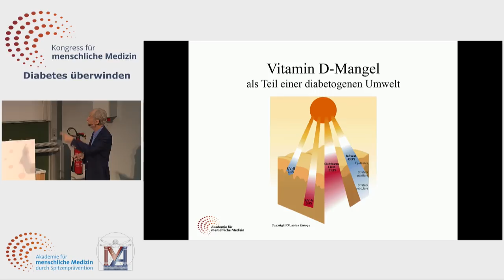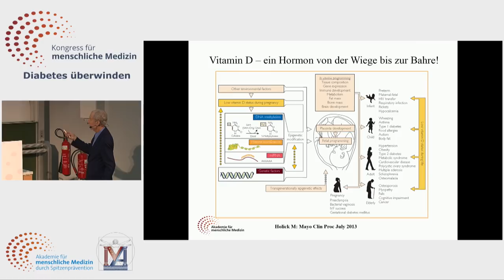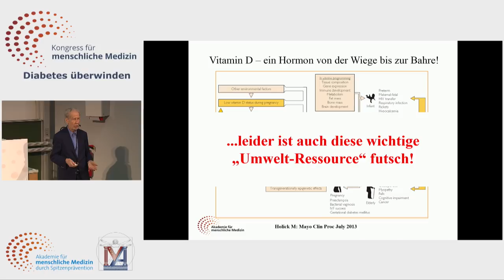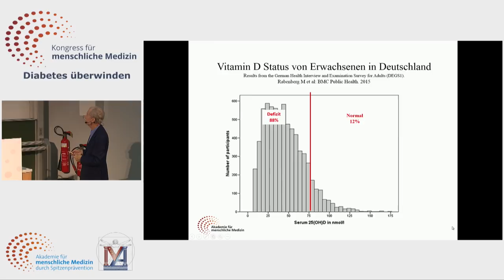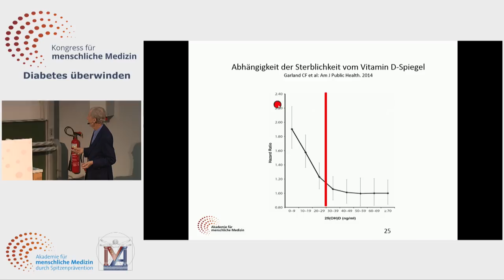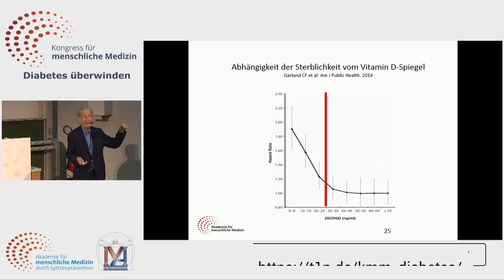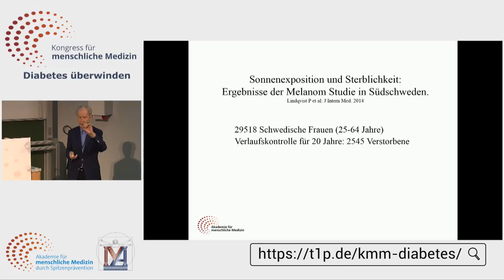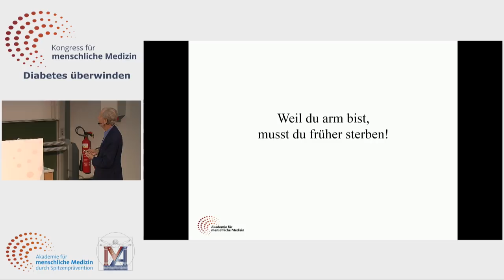Vitamin-D-Mangel als Ursache für Diabetes - Prof. Dr. med. Jörg Spitz - Diabetes überwinden!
Den vollständige Vortrag und zahlreiche weitere Informationen zum Thema Diabetes überwinden gibt es im digitalen Kongresspaket
Dieses Video ist ein Ausschnitt des Vortrags Vitamin-D-Mangel von Prof. Dr. med. Jörg Spitz vom Kongress für menschliche Medizin zum Thema "Diabetes überwinden".
Lernen Sie Aktuelles und Wissenswertes vom Kongress für menschliche Medizin zum Thema Diabetes überwinden - Prävention und Rehabilitation von Diabetes: die Zeit ist reif! im digitalen Kongresspaket

Insgesamt 17 führende Professoren, Mediziner und Experten präsentieren in hochkarätigen Vorträgen die vielfältigen Einflussfaktoren auf die Entstehung und den Verlauf der Diabeteserkrankungen in gewohnter unterhaltsamen Weise. Am Ende stehen konkrete Perspektiven und alltagstaugliche Maßnahmen für die Prävention und Rehabilitation des Diabetes.

Wissenschaftlich, fundiert & verständlich.

Die Inhalte des digitalen Kongresspakets:
  -  Streaming-Zugang zum digitalen Kongresspaket mit allen Bonusmaterialien 🌐
  -  Video Downloads aller 19 Vorträge 🎬
  -  Der kompakte Kongressguide zum Kongress für menschliche Medizin - Diabetes überwinden (PDF) 📖
  -  [BONUS #1] Download von Audio-Dateien aller 19 Vorträge (MP3) 🎧
  -  [BONUS #2] Die Präsentationen fast aller Vorträge als Download (PDF) 📑
  -  [BONUS #3] Videovortrag von Prof. Spitz: Kohlenhydrate & Zucker-Stoffwechsel (MP4) 📺
  -  [BONUS #4] Kongressdokumentation von Dr. Arman Edalatpour (MP4) 🎥
  -  [BONUS #5] Insgesamt 14 exklusive Interviews mit den Referenten des Kongresses (MP4) 🎤
  -  [BONUS #6] Weitere Interviews und ein Spitzen-Gespräch mit Prof. Spitz (MP4) 📺
  -  [BONUS #7] Faktenblatt "Zucker und Multiple Sklerose" (PDF) 📃

🧠🌞 Projekte & Initiativen 🌞🧠

🙏 Bleiben Sie gesund! 🙏
Ihr AMM-Team